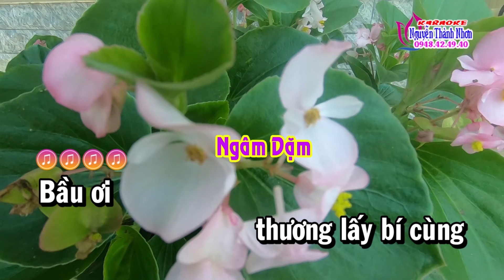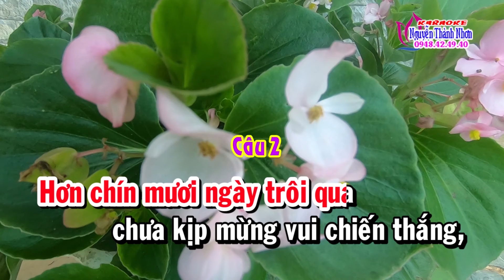Karaoke vọng cổ VIỆT NAM QUYẾT CHỐNG DỊCH COVID - DÂY ĐÀO [T/g Thầy Thanh vÂN]